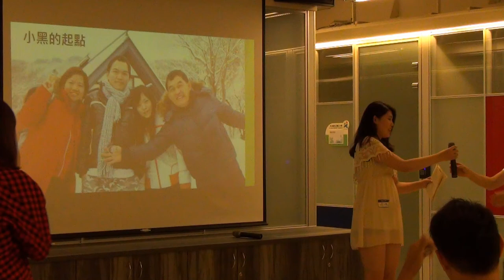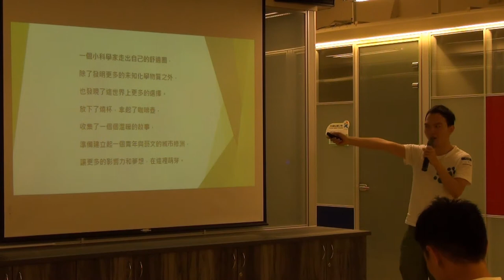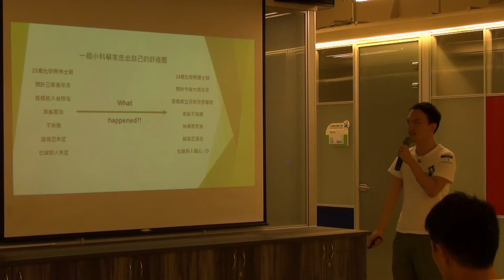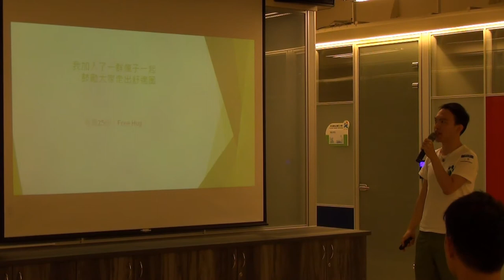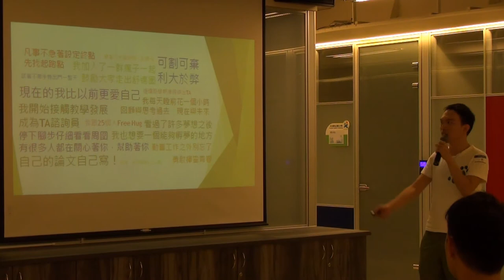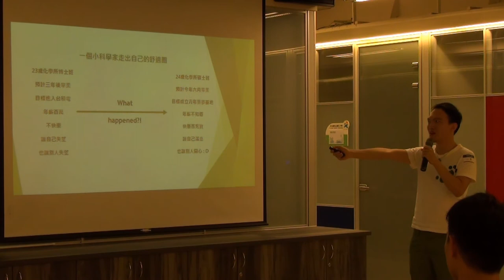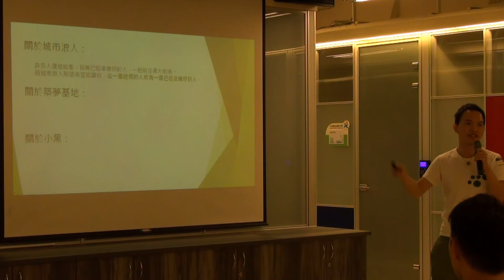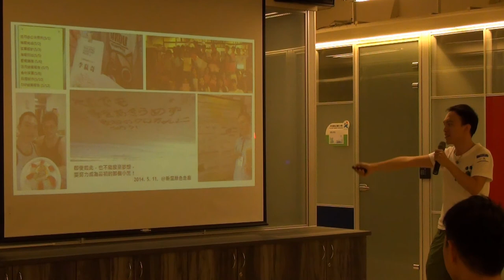【輔大交點Vol.8】小黑- 踏著人海浪花的流浪犬